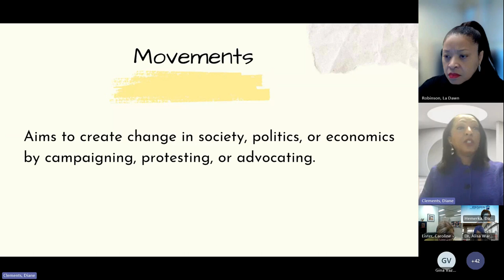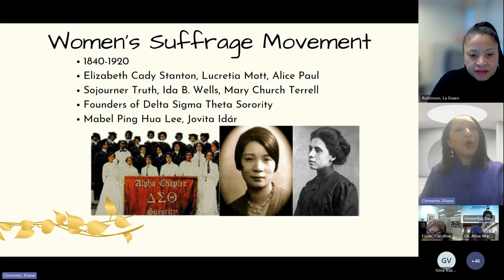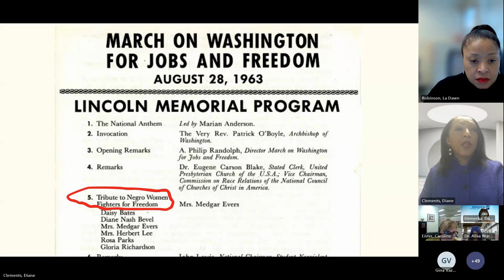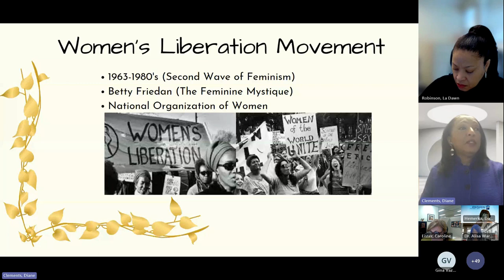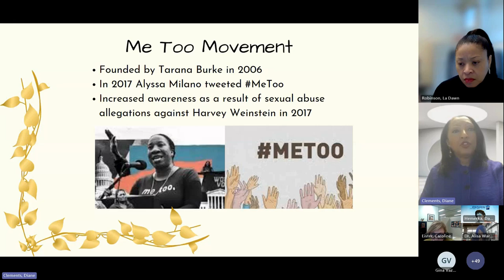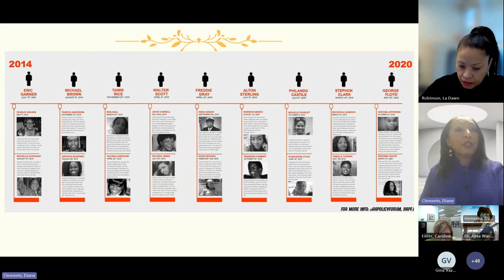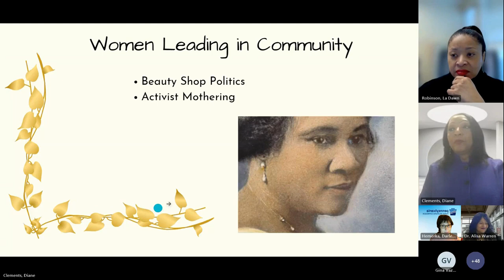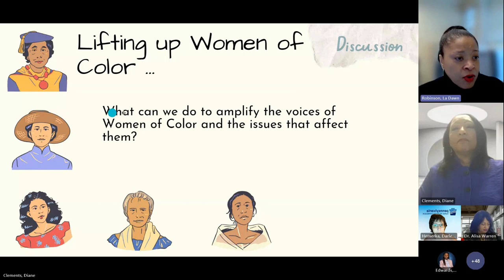Historical Role of Women of Color in Movements and Community (March 20, 2024)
A virtual PHRC Women's History Month event featuring Diane Clements-Boyd, Executive Director of the Evansville-Vanderburgh County Human Relations Commission.